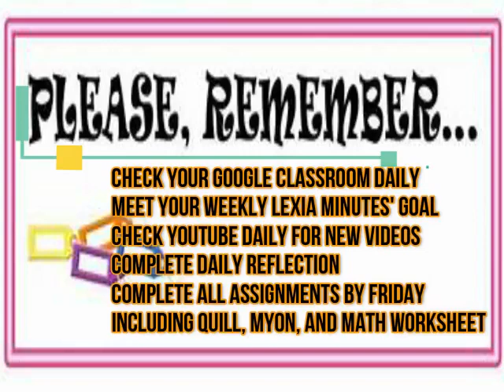Grade 5 Keeps Learning Alive by Getting Outside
We were silly last week. Now it's time to keep that learning alive by getting outside!